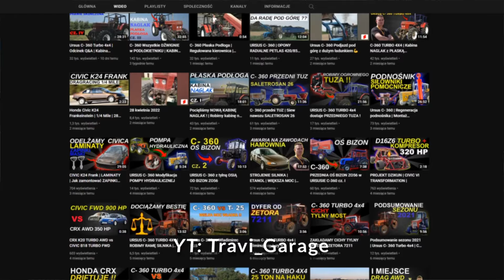ZDOLNY ROLNIK TRAVI_GARAGE odc.8 - C360 JAKIEGO NIE MA NIKT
Do końca Lipca 2022r trwa Sezon Pierwszy. W każdy poniedziałek oraz czwartek na kanale zobaczycie nowy film z udziałem rolników, którzy dzięki pasji do budowania, ulepszania maszyn ułatwiają sobie codzienną pracę w gospodarstwie ! Fundatorem nagród jest

Jeśli spodobały Ci się moje filmy, lecz jesteś żądny większej ilości informacji oraz merytorycznego przekazu z branży rolniczej to polecam kanały: Matheo780, Słomek_Mówi, Perqins, Kula, Rolnik Nieprofesjonalny,  Kaszubska Gospodarka Bis, Kujawy Na Roli, TopGear Tractors, Mateusz Traktorzysta, Bardowscy, Szoko12, JockerFarm, AgroKuzyni

Miłego oglądania !